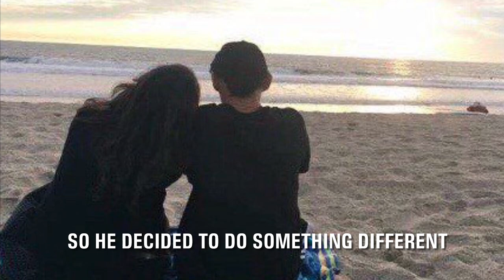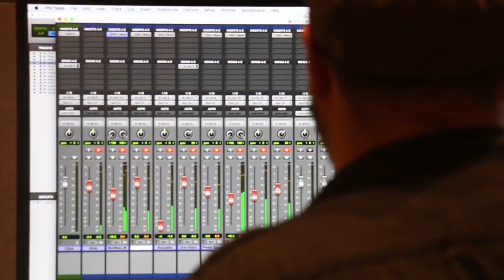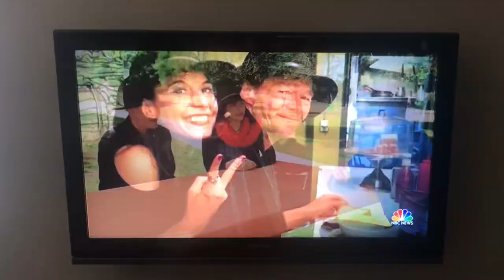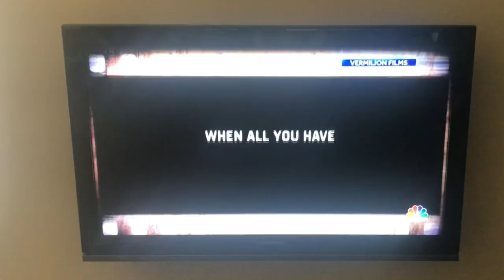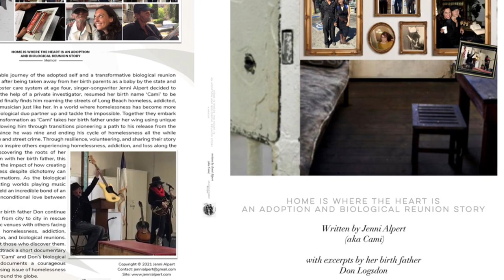Finding my birth father Don homeless also a musician, partnering, starting Art of Xpression Programs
Finding and reuniting with my birth father Don years after separation, discovering he was homeless yet a musician like me, a window into his extraordinary transformation in our profound partnership, volunteering, performing, and speaking at homeless shelters and centers together, becoming subjects of a short documentary featured at Tribeca Film Festival, making national news, writing a memoir, and a peek into the start of Fine Arts Revolution Inc with the first Art of Xpression Music and Arts Wellness Programs for others experiencing homelessness or in transition initially created with and for Don, continuing on now in his honor for many others. Thank you for your continued support.

For more info on Art of Xpression Music and Arts Wellness Programs for the unhoused and those in transition and Us:

Cami and Don - An Adoption and Biological Reunion Story